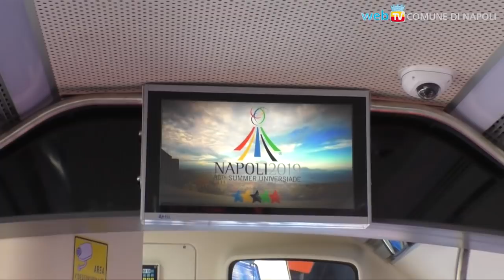ANM, 56 nuovi autobus: ecco i primi 10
La R2 al centro, la 196 a Ponticelli, la 182 di Secondigliano, la 154 di San Giovanni, la linea per l’aeroporto: ecco le prime tratte servite dai nuovi autobus, con nuovi servizi a bordo fra cui videosorveglianza, geo-localizzazione, wifi, monitor informativi e climatizzazione.